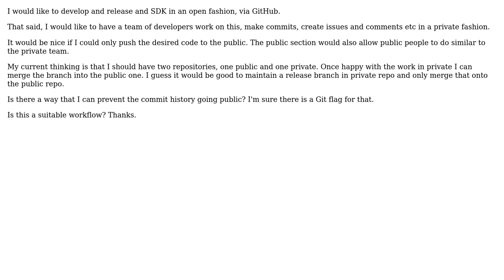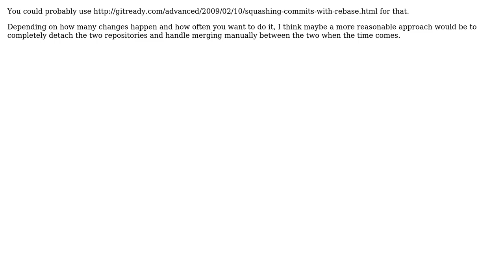Software Engineering: Github workflow for public/provide codebase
With thanks & praise to God, and with thanks to the many people who have made this project possible! You are responsible for your own actions.